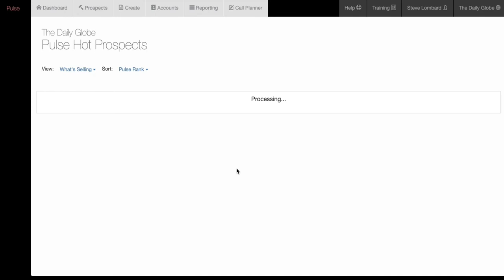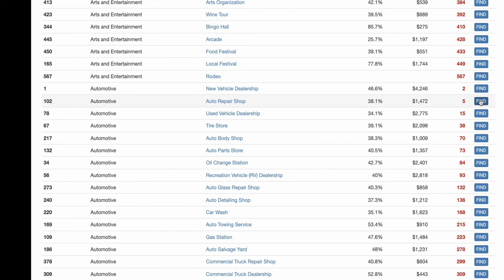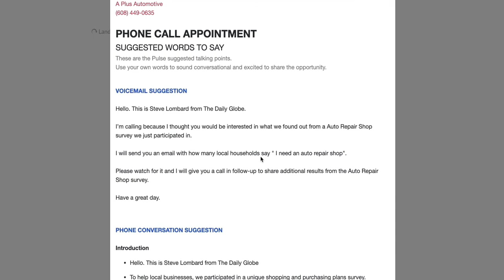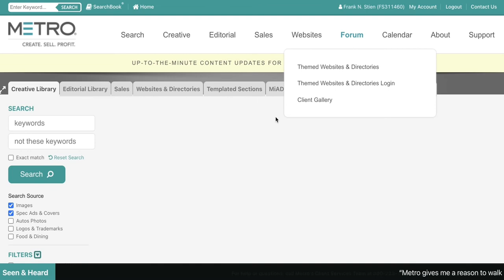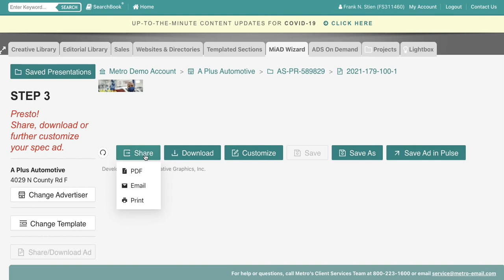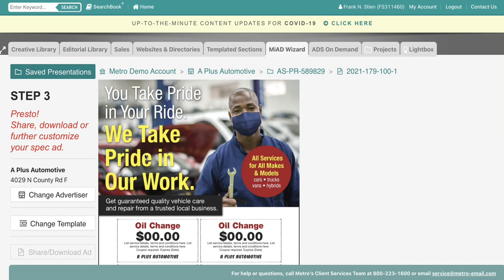metro auto repair travel June 2021